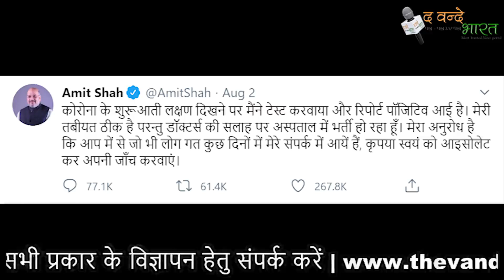अमित शाह कोरोना पॉजिटिव, मेदांता में भर्ती, एम्स की टीम भी करेगी देखरेख।। टीम द वन्दे भारत